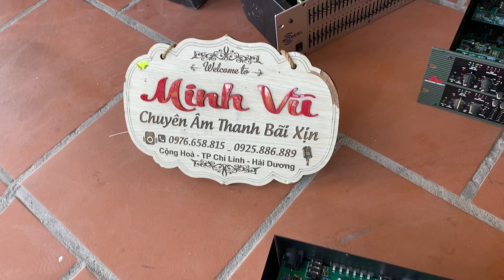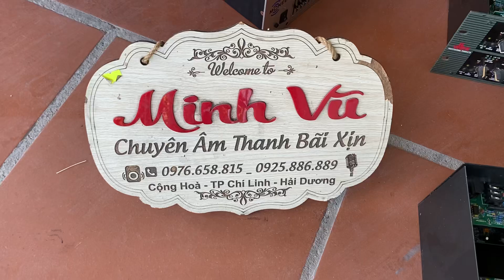xả hàng lọc xì dbx 2231 hàng bãi giá 1,990k. Lh 0976658815